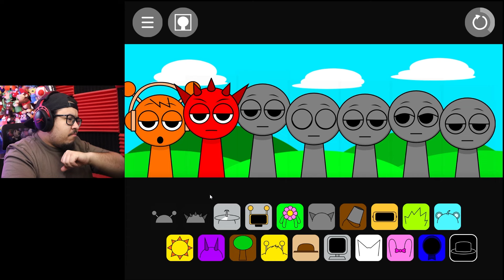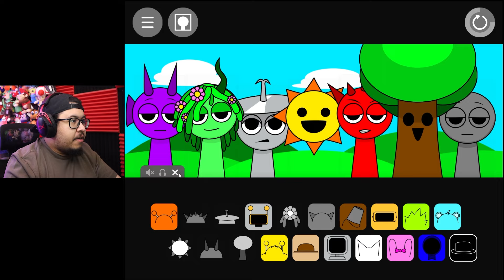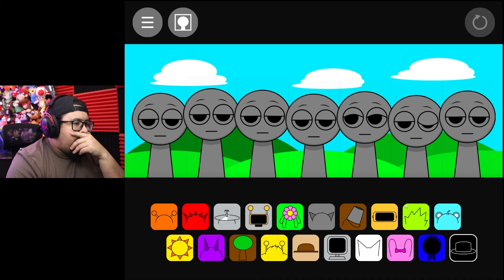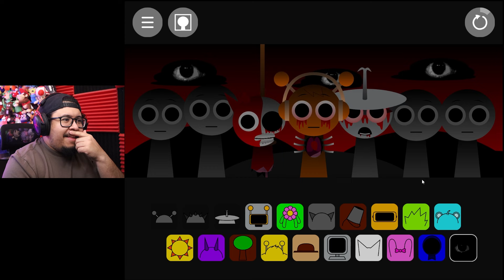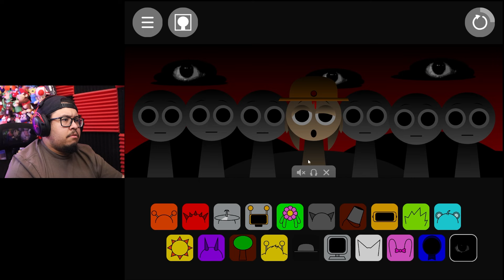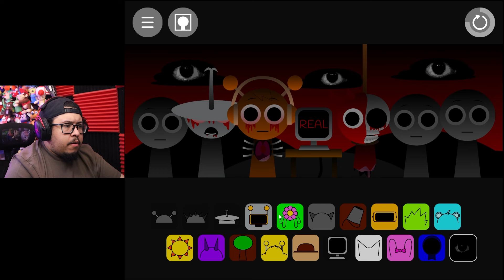I Played SPRUNKI!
In Todays Video I Play The Game Sprunki and I Was Shocked!

*Some of the links and other products that appear on this video are from companies in which TYE Gaming will earn an affiliate commission or referral bonus.TYE Gaming is part of an affiliate network and receives compensation for sending traffic to partner sites. The content in this video is accurate as of the posting date. Some of the offers mentioned may no longer be available.